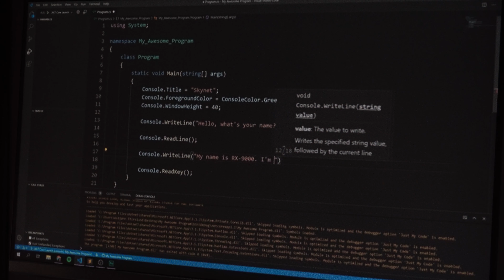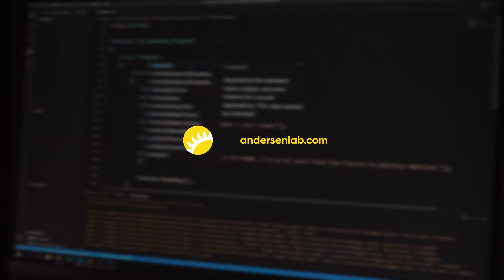Рекламный ролик для andersenlab.com